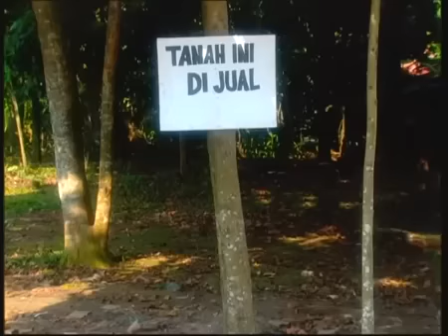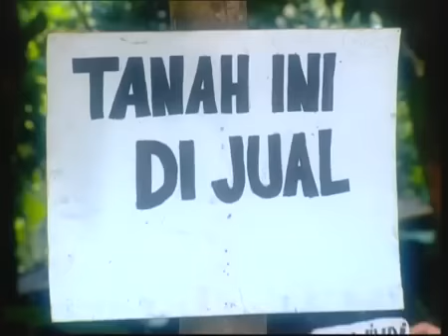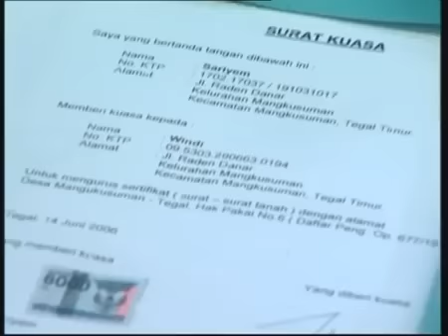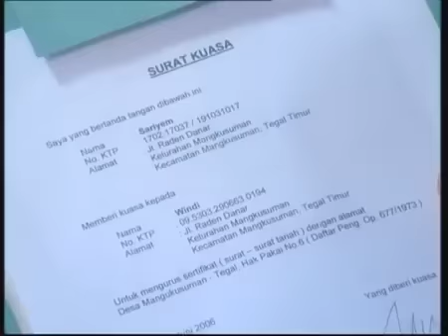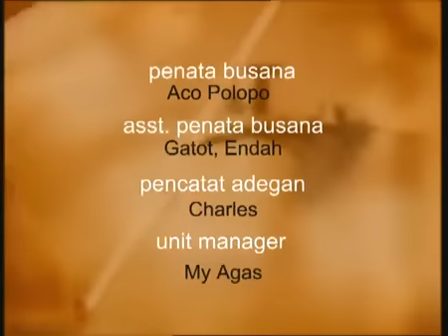FTV Hidayah Kuburan Dipenuhi Air dan Berbau